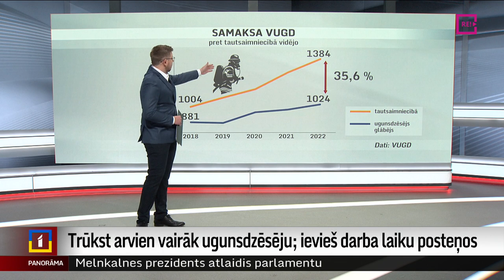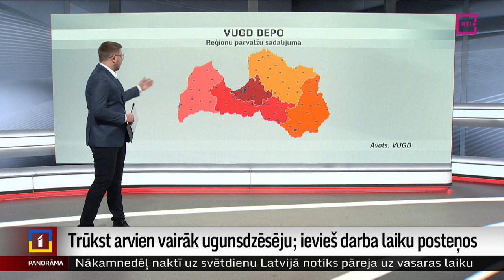Trūkst arvien vairāk ugunsdzēsēju; ievieš darba laiku posteņos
Darbinieku trūkums Valsts ugunsdzēsības un glābšanas dienestā arvien pieaug! Pašlaik trūkst ap 12 % ugunsdzēsēju glābēju, tādēļ vairāki iecirkņi vairs nestrādā visu diennakti – tie ik dienu vairākas stundas ir slēgti. Kā risināt darbinieku trūkumu? Studijā pievienojies kolēģis Dāvids Freidenfelds, kurš apkopojis glābšanas dienesta statistiku un pētījis atalgojumu dienestā.